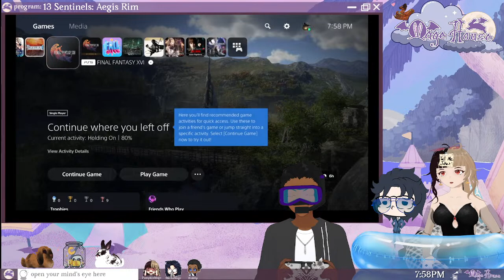[13 Sentinels] banana in the microwave funnyyyy ಥ‿ಥ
Hello everyone! We are MageHouse, just a couple of mages playing video games and building plastic models! Sometimes our friends join us!

You can catch us live on Twitch and keep up to date with our streaming schedule on Twitter!